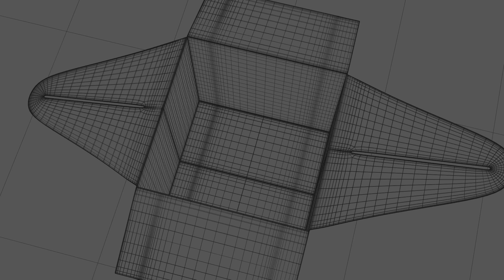Pingwiny z Madagaskaru też wpadły do salonu Play :)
Wcale nie wiało chłodem. Atmosfera na planie była bardzo gorąca :)